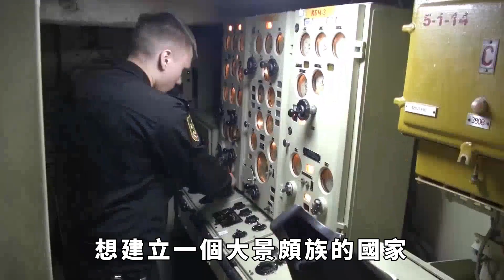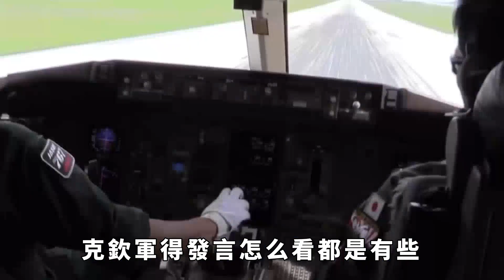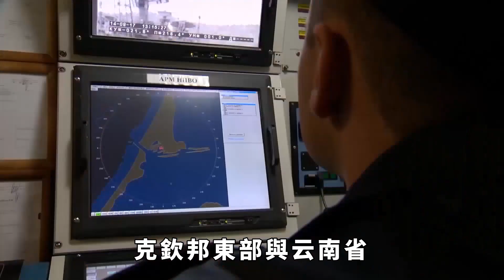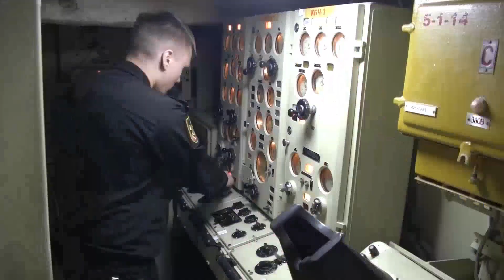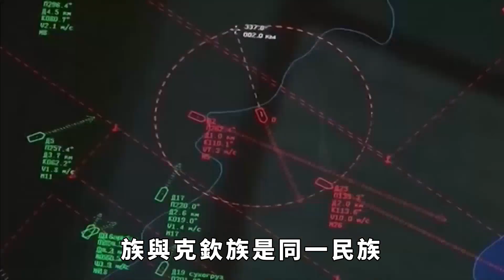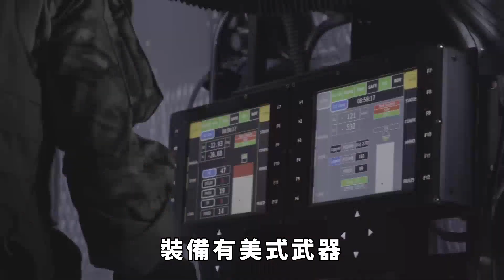緬北克欽軍：願成中國一省，唯盼與雲南景頗族待遇同等！【繁華五千年】國際熱點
緬北克欽軍：願成中國一省，唯盼與雲南景頗族待遇同等！【繁華五千年】
緬甸現在真是亂成一鍋粥，軍政府雖然實力比較強，但是手裏只掌握了40%左右的領土，其他的都被各種民地武裝掌控了，最近跟克欽邦的克欽獨立軍就一直在開戰。
克欽軍竟然公開說，克欽希望成為大國的一個省份，只要待遇跟少數民族景頗族一樣。
如果是真心，我們能接納嗎？國際熱點